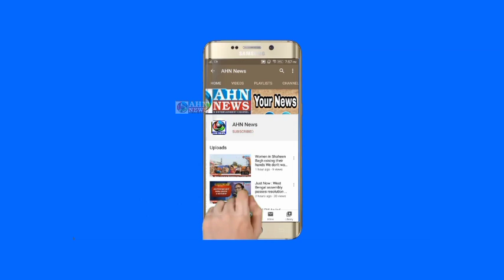All Educational institutions To Remain Shut From 8th January To 16th January in Telangana : CM KCR